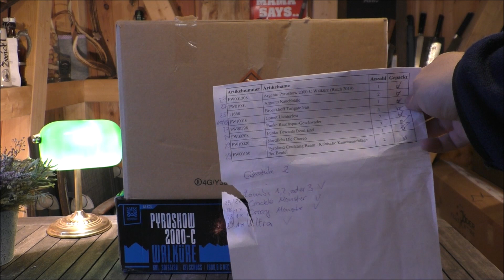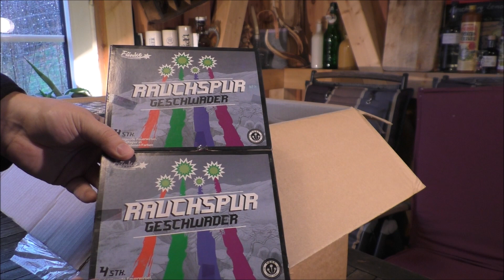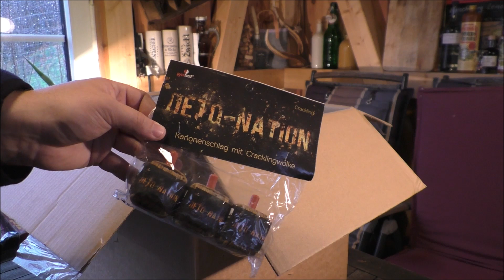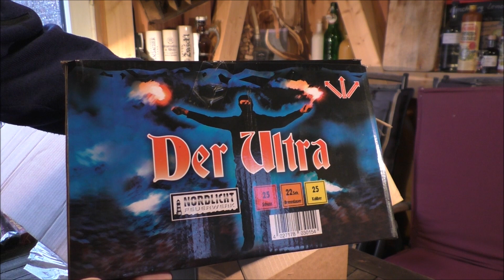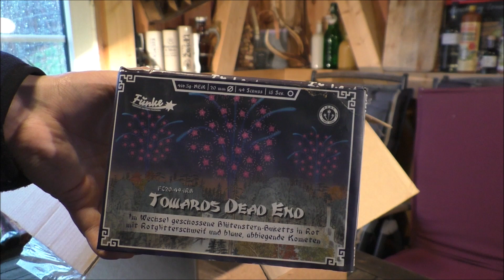[Feuerwerkswelt] | Silvester Unboxing 2.0 | Wie lief es 2022?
Unboxing V Silvester 2022/23

Jeder verdient eine 2. Chance - nachdem die Lieferung letztes Jahr zu spät für Planung des 0-Uhr Feuerwerkes kam habe ich trotzdem wieder bestellt - hauptsächlich wegen den guten Preisen Anfang des Jahres.

Bestellt mit Befähigung nach Paragraph 27.

Fazit:
Angebot & Preise : Top!
Handhabung/Support/Lieferung: Immer noch nicht wo es sein muss!
Lieferant Hansa Logistik hat aber wunderbar funktioniert!